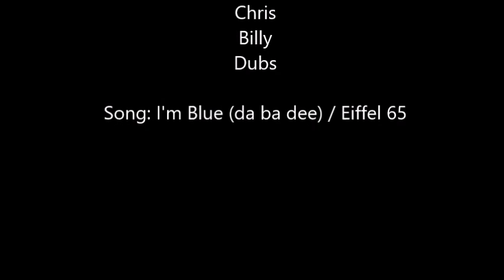I'm Blue Music Video 2000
I'm Blue Music Video on good old VHS!